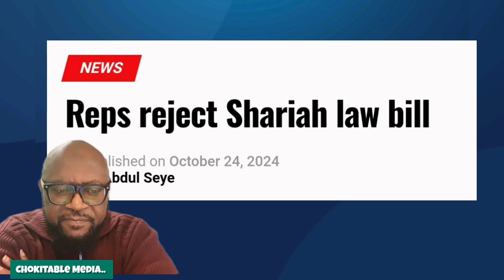SHARIA LAW MISUNDERSTOOD. HOUSE OF REPS DISSAGREES ON AMENDMENT. "PRIVATE" CLAUSE.